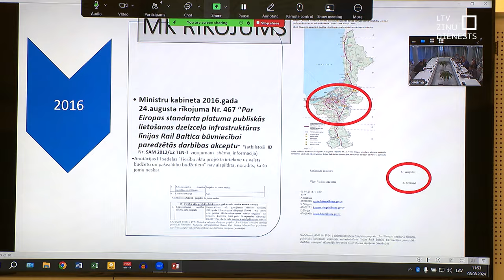Komisija: Saeima maldināta par “Rail Baltica” projektu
Dzelzceļa “Rail Baltica” būves parlamentārie izmeklētāji lūgs prokuratūru izvērtēt, kā tas noticis, ka valdība projekta īstenošanā rīkojusies bez Saeimas ziņas. Izrādījies, ka 2017. gadā Saeimā ratificētais dokuments par dzelzceļa būvi bija daudz pieticīgāks izmaksās un ļoti būtiski atšķiras no tā, kas tiek realizēts.